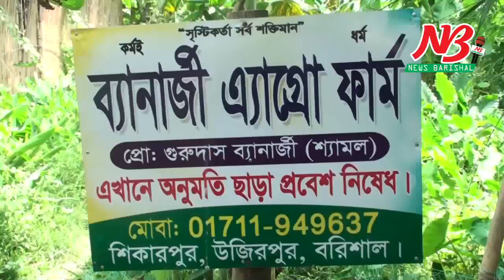অসমায়ে বিষ মুক্ত সুস্বাদু বিভিন্ন জাতের আম ফলিয়ে সারা ফেলেছে উজিরপুরের শ্যামল। Barisal Mango News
কীটনাশক ও রাসায়নিক সার ব্যবহারের কারণে ফল-মূল, শাক-সবজি নিয়ে মানুষ যখন আতঙ্কে; তখন কীটনাশকমুক্ত আম উৎপাদন করে ব্যাপক সাড়া ফেলেছেন শ্যামল। এতে বরিশালের উজিরপুর উপজেলার শিকারপুর গ্রামের গুরুদাস ব্যানার্জি ওরফে শ্যামল ব্যানার্জি (৪৫) আশাব্যঞ্জক ফলনও পেয়েছেন। মিষ্টি ও সুস্বাদু বিভিন্ন প্রজাতির রসালো আম কিনতে প্রতিদিন বিভিন্ন শ্রেণিপেশার মানুষ ভিড় করছেন তার বাগানে। বেশির ভাগ আমই বিক্রি হয়ে যাচ্ছে বাগান থেকে।

জানা যায়, শিকারপুর গ্রামের মৃত দিপক কুমার ব্যানার্জির ছেলে গুরুদাস ব্যানার্জি ওরফে শ্যামল ব্যানার্জি এসএসসি পাস করে সংসারের হাল ধরতে বিভিন্ন ব্যবসায় নেমেছিলেন। লোকসানের কারণে মুখ থুবড়ে পড়ছিলেন বারবার। চাকরিও নিয়েছিলেন। তবে উচ্চশিক্ষা না থাকায় সামান্য বেতন দিয়ে তার চলছিল না। শেষে ২০০৪ সালে সামান্য পুঁজি নিয়ে বাবার ১ একর জমিতে মাছের ঘের তৈরি করেন। ঘেরের চারপাশে ৫৫টি বিভিন্ন প্রজাতির আমের চারা রোপণ করেন। ঘেরে পানি শুকিয়ে গেলে ধান চাষ এবং গাছের ফাঁকে ফাঁকে শাক-সবজির চাষ করেন। রাসায়নিক সারের পরিবর্তে জৈব সার এবং রোগ-বালাই দমনের জন্য ফেরমেন ফাঁদ ব্যবহার করেন। বর্তমানে উৎপাদিত ফসল তার পরিবারের চাহিদা মিটিয়ে নিকটতম বাজারে বিক্রি করে ভালো মুনাফা অর্জন করছেন।

শ্যামল ব্যানার্জি জানান, কৃষি কাজ তার জন্য আশীর্বাদ হয়ে এসেছে। কৃষি কাজ করে এখন তিনি সাবলম্বী। জমিতে তিনি কীটনাশক ও রাসায়নিক সার ব্যবহার করেন না। এরপরও অন্যদের চেয়ে বেশি ফলন হচ্ছে। ২০০৯ সাল থেকে আমের ফলন শুরু হয়। তার বাগানের আম মিষ্টি, সুস্বাদু ও রসালো হওয়ায় এলাকায় কদর রয়েছে।

তিনি জানান, বর্তমানে বারী আম-৫, বারী আম-৪, হারিভাঙা, গোপালভোগ, ফজলি, ব্যানানা ম্যাঙ্গো, কিউজাই ও বারমাস প্রজাতির আম রয়েছে। ইতোমধ্যে ৩০ শতাংশ জমিতে মাল্টা বাগান, ২০ শতাংশ জমিতে ভিয়েতনাম নারিকেল গাছ, ৩০ শতাংশ জমিতে আমড়া চাষ, কলা বাগান, গরুর খামার, মুরগির ফার্ম রয়েছে। এছাড়া কালোজিরা, সাদাজিরা, পেঁয়াজ, রসুন, ধনিয়া, মাদ্রাজি ওল, ঢেঁড়স, ফুলকপি, টমেটো, ডাটাশাক, লালশাক, পুইশাকসহ বিভিন্ন সবজি চাষ করছেন।

শ্যামল ব্যানার্জি বলেন, ‘এখন আর অভাব-অনটন নেই। তবে শ্রমিক সংকট প্রকট। কয়েকজন শ্রমিক এবং পরিবারের লোকজন অক্লান্ত পরিশ্রম করে ফসল উৎপাদন করছি। সরকারিভাবে সহযোগিতা পাচ্ছি না। আধুনিক প্রযুক্তি ব্যবহার করতে পারলে কিছুটা সাশ্রয় হতো। সবচেয়ে বড় সমস্যা হচ্ছে বানরের উৎপাত। ফসল নষ্ট করছে।’

উপজেলা কৃষি কর্মকর্তা মো. জাকির হোসেন তালুকদার বলেন, ‘আমিও তার বাগান থেকে কয়েকবার আম কিনেছি। কীটনাশক ও রাসায়নিক সার ব্যবহার না করার কারণে তার আমে স্বাস্থ্যের কোন ঝুঁকি নেই।’

শ্যামল ব্যানার্জি ২০০২ ও ২০০৮ সালে উপজেলা শ্রেষ্ঠ মৎস্য চাষি সনদ, রাসায়নিকমুক্ত মৎস্য চাষের সনদ, কৃষি সম্প্রসারণে সমন্বিত খামার ব্যবস্থাপনা কম্পনেটের প্রশিক্ষণ সনদ, হাঁস-মুরগি পালন, একটি বাড়ি একটি খামার প্রকল্প, কৃষিমেলা প্রদর্শনী সনদ, শস্য বহুমুখী প্রকল্পসহ বিভিন্ন সনদ লাভ করেছেন।